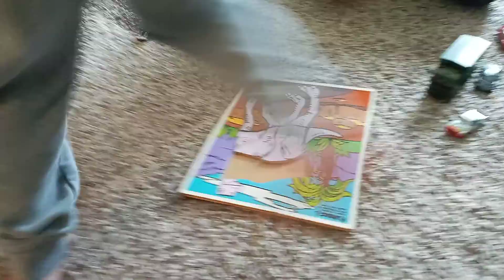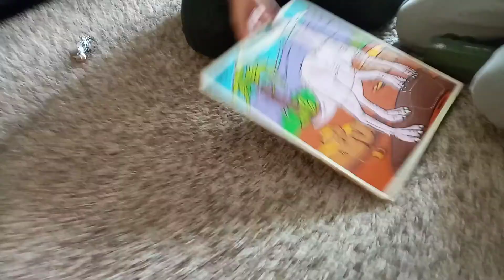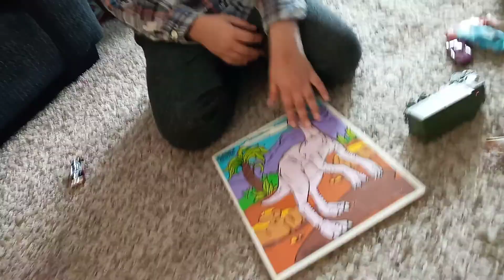Play time||we enjoy our toys|| creative ridwan